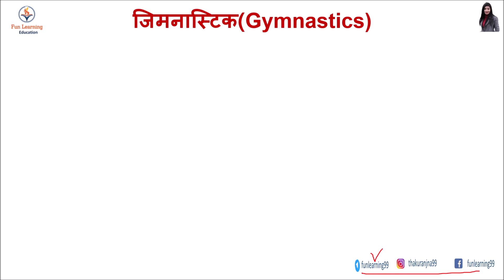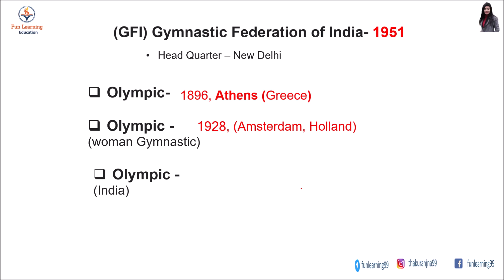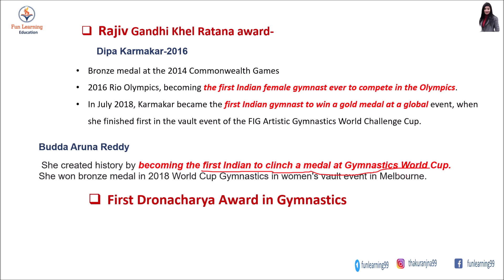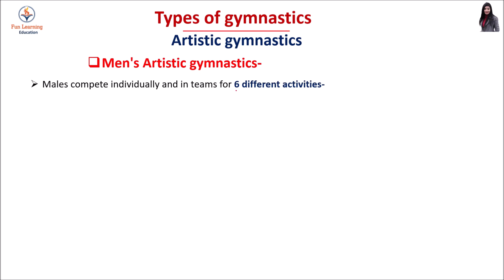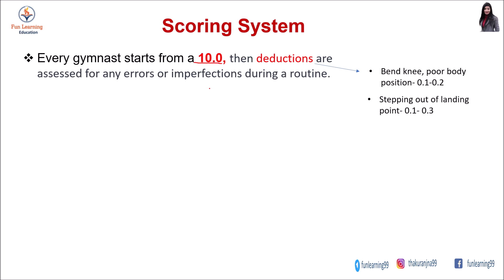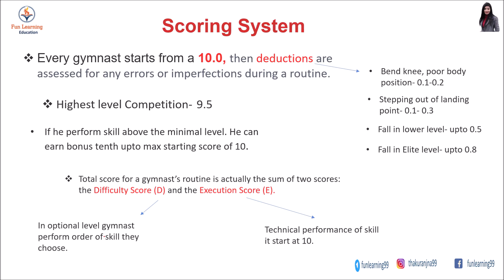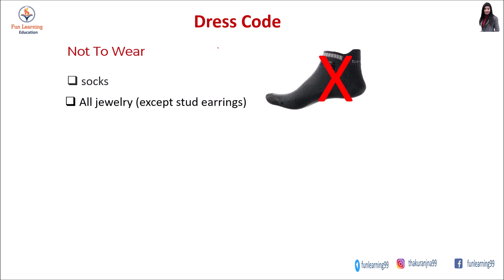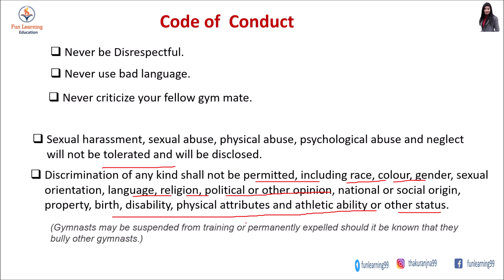Rules of Gymnastic in Hindi | History of gymnastic | Artistic, Rhythmic, Acrobatic gymnastics etc.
This video is about gymnastic rules and regulation and also you learn about its history.

Topic covered-
1. What is Gymnastic
2. History of Gymnastic
3. International Gymnastic Federation (FIG)
4. Asian Gymnastics Union (AGU)
5. (GFI) Gymnastic Federation of India
6. gymnastic in Olympic
7. First Arjun Award in Gymnastic
8. Rajiv Gandhi Khel Ratana award in gymnastic
9. First Dronacharya Award in Gymnastics
10. Gymnastics Hall measurement
11.Gymnastics Equipment (Man)
Roman Ring
Parallel Bar
Vaulting Table
Horizontal Bar
Pommel Horse
Floor
12. Gymnastics Equipment (Woman)-
Symmetrical or Uneven Bar
Balancing Beam
Vaulting Table
Floor
13.Types of gymnastics-
Artistic gymnastics
Rhythmic Gymnastics (RG)
Acrobatic gymnastics
Trampoline
Power tumbling
14.Scoring System
Difficulty Score (D)
Execution Score (E).
15.Gymnastics Routine Time Limits
16. Gymnastic Dress Code
17. Code of conduct